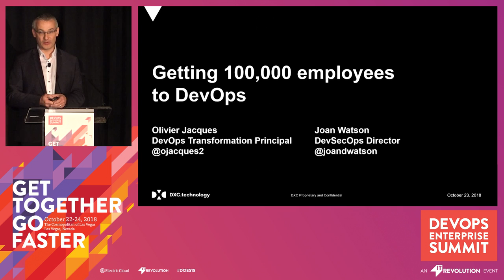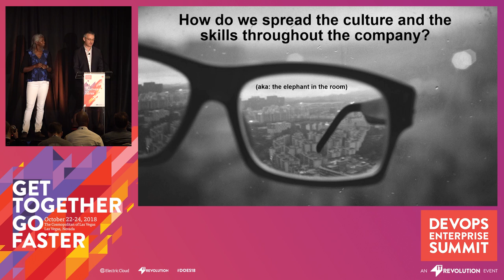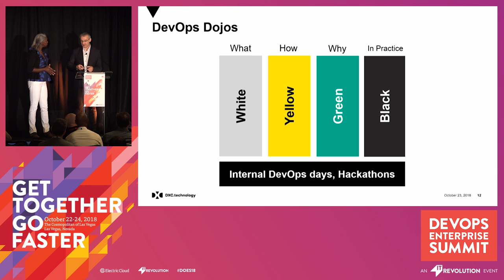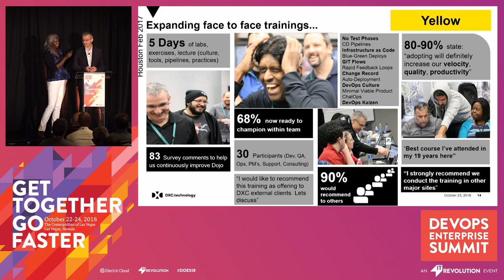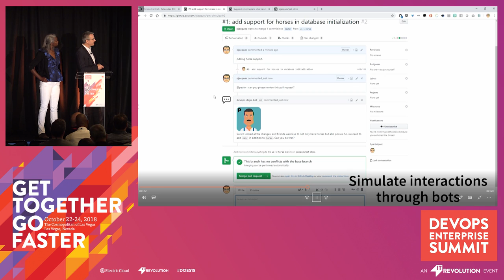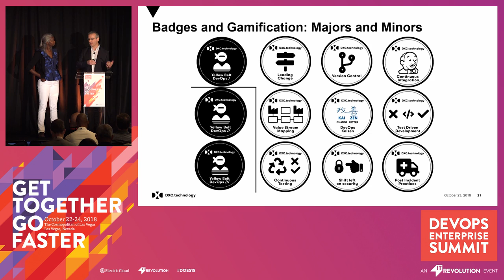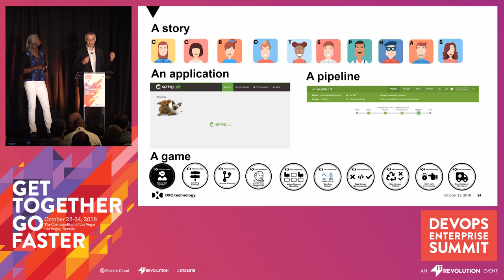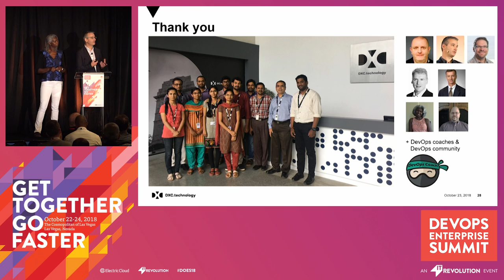Getting 100,000 Employees to DevOps - DXC Technologies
DOES18 Las Vegas — DXC's White Belt DevOps Dojo is DevOps 101 for 100,000 technologists in our company. That's 100,000 technologists issuing their first GitHub pull request, creating their first Jenkins pipeline, and writing their first Ansible playbook. In this talk, we will share the content, and how we built it to be delivered.

Olivier Jacques, Principal, DevOps transformation, DXC Technology
Joan Watson, Dir. DevSecOps, DXC Technology

Olivier is DevOps Principal at DXC technology, rolling out the DevOps culture and Continuous Delivery Pipeline practices across all the employees (100,000 technologists). He initiated DXC's DevOps dojos back in 2016, a balanced mix of training, hands-on coaching for teams to reach one goal: stop talking DevOps and start doing DevOps. He also introduced the use of ChatOps at scale - a mean to augment productivity and break down silos by using persistent chat combined with bots.

Currently leading strategic business engagement, data scientists, user experience developers and IOT research engineers to enable solutions for internal and external customers. For well over 30 years, Joan has had great pleasure of leading software development efforts for new product introduction, driving IT operations for small and large scale data centers, complex network separations, acquisitions, data driven analytics and critical transformations for high performance teams.